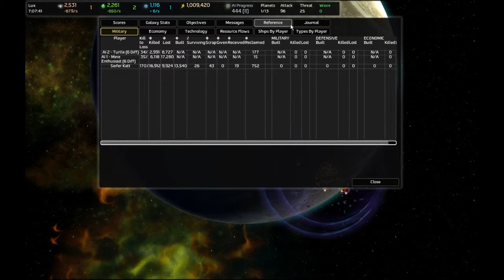AI War - Episode 17 - Igniting the Fires of Doom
"Set the forge aflame! May the fires burn for all eternity! May the forge construct many ships of power! May th-"
"Whoa! How can the forge construct ships when it's on fire?"
"It's... not actually on fire. It's burning the metals to make the ships"
"Ah... so when you said that you didn't want us to burn it down?"
"No. Why would you..." *notices the forge burning down* "Well that's just disappointing really."